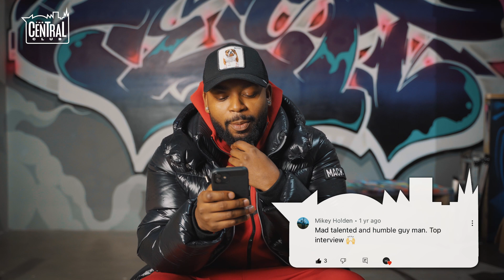Comments With Mace The Great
You can also listen on Spotify, Apple Podcasts & Google Podcasts!

STAY CENTRAL